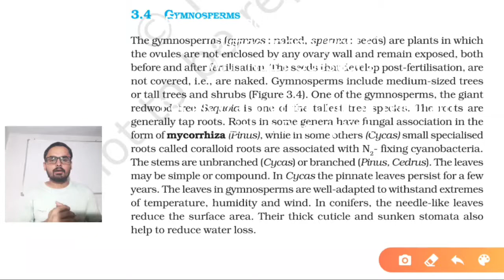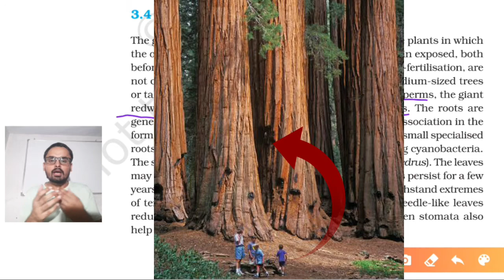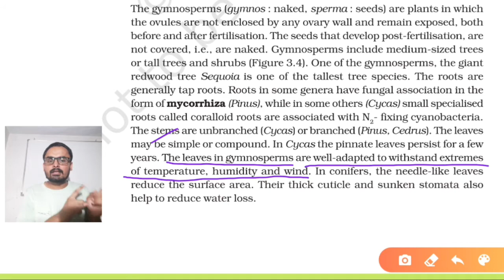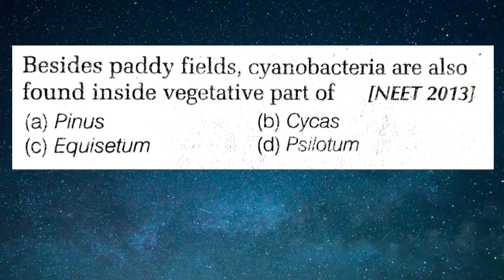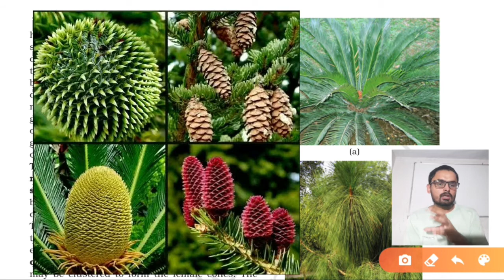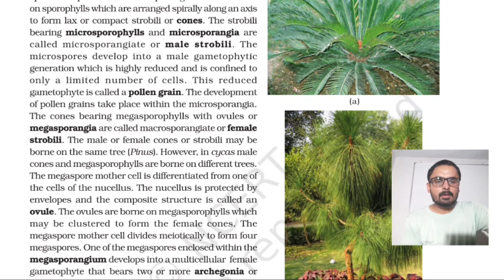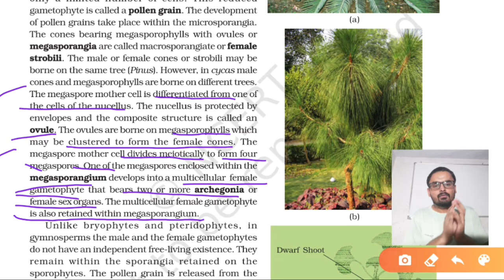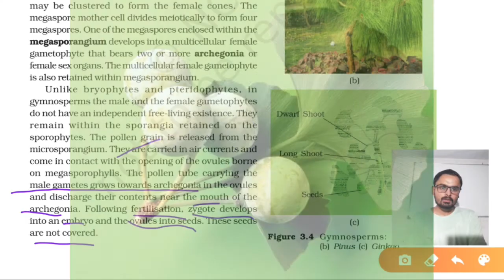Plant kingdom class 11 ncert Gymnosperm part 6 with neet questions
Best Biology notes for neet

Total 38 Chapter of class 11th and 12th biology

Keypoints :-
• Last 10 year Questions mention in topic
• Last 3 year year Questions Chapter wise (2017-19)
•All ncert diagram and Table

Plant kingdom class 11 Chapter 3 part 6
Gymnosperm
In this video we discuss NEET Previous Year Questions